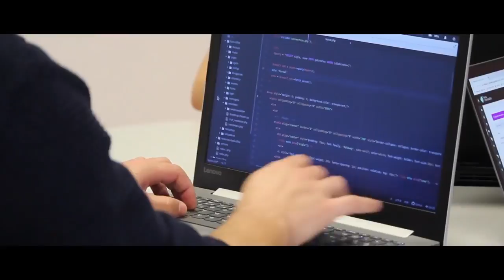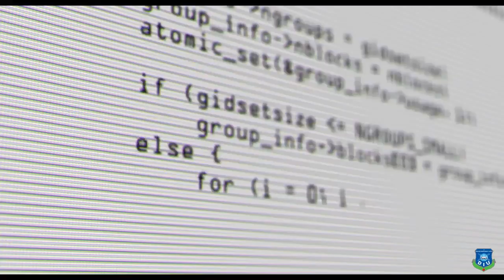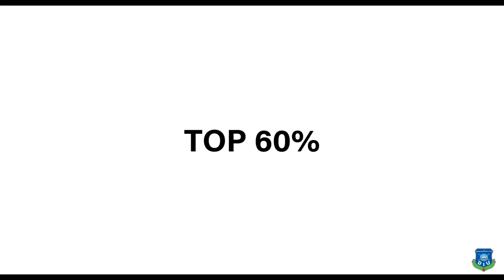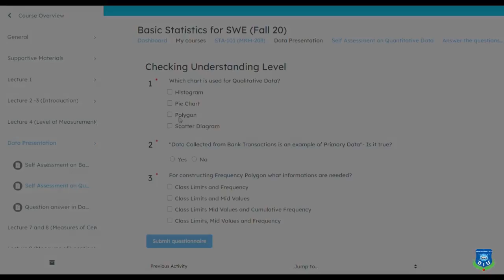B.Sc. in Software Engineering, major in Data Science, Robotics, Cyber Security and non major.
B.Sc. in Software Engineering, major in Data Science, Robotics & Embedded Systems, Cyber Security and non major.
💢Special waiver/ scholarship:
-50% special scholarship on admission fee for Covid pandemic.
-10%-15% special waiver on tuition fees for Covid pandemic.
💢Merit based waiver:
-Maximum 90% waiver.
-10%-50% waiver on each semester final result.
💢Special quota:
-Freedom fighter
-Player, sibling, spouse, tribal, physically challenged, 1st blood relative of alumni, need basis.
💢Special facilities:
-Laptop during admission.
-Student and guardian life insurance.
-On campus Hall facility both for male and female.
-Transport facility from all over Dhaka city and nearby city.
-Medical center.